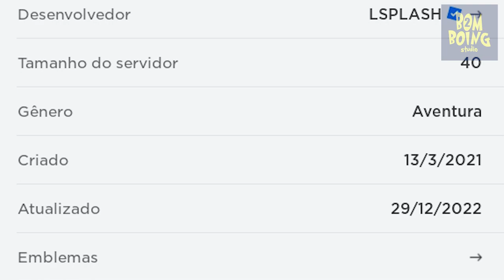DOORS PROCURANDO NOVAS ENTIDADES BomBoing Studio 2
Existem 100 portas em Roblox Doors, com monstros espalhados. Você sempre encontrará Seek e Figure duas vezes em sua jornada para A PORTA 100. As outras entidades aparecem aleatoriamente rush, screech e ambush mas você verá muitos deles ao longo do tempo. Atualmente são 100 portas, estamos esperando a atualização de doors par ver a porta 101. Será que baby e Ballora vão conseguir passar por todas as entidades? Assista e descubra

💙Canal da Baby @babybomboingstudio2
💜Canal da Lora @bomboingstudio

Gosta de Teorias? Assista QuasarJogos @QuasarJogos